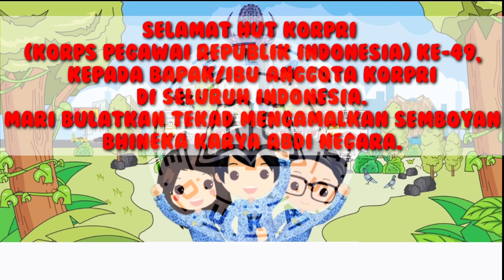MARS KORPRI 2020